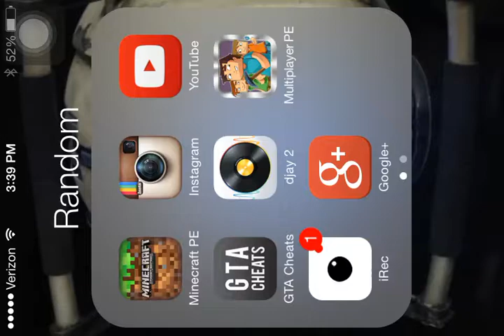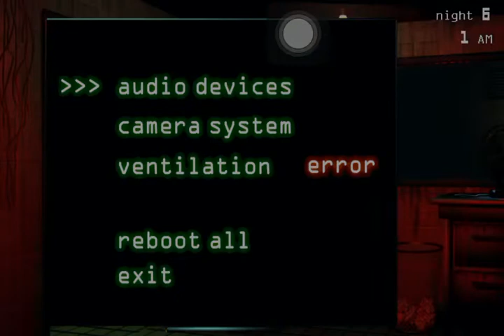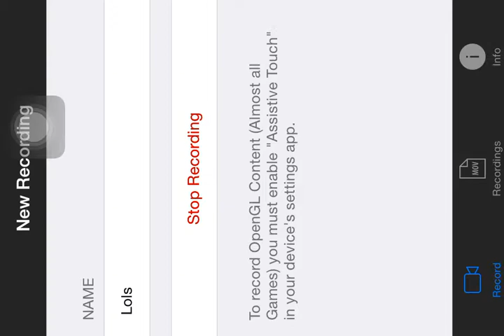3 SPRING TRAPS?! Nightmar mode fail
A fail of night mar mode